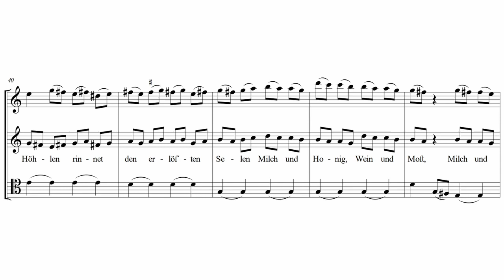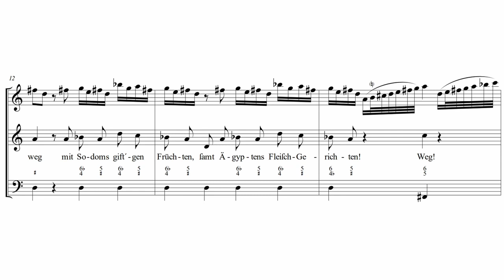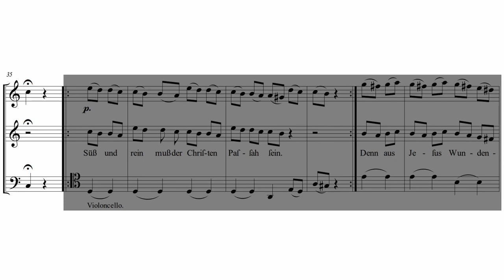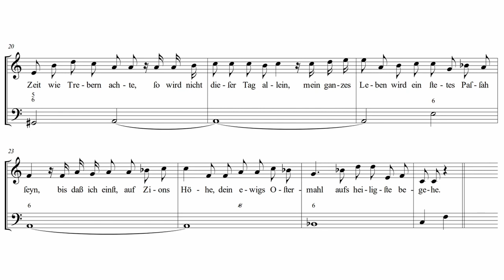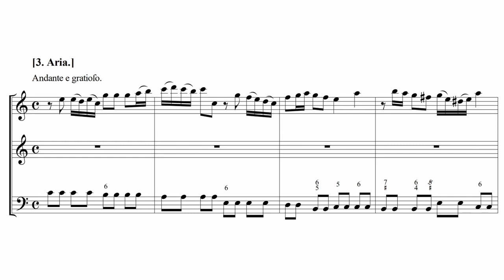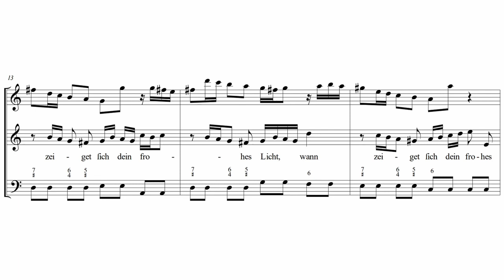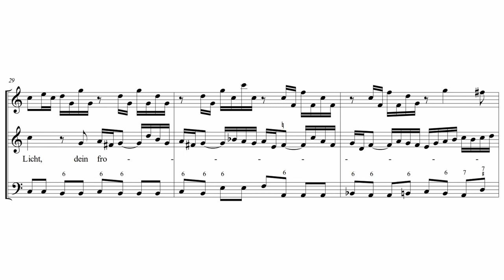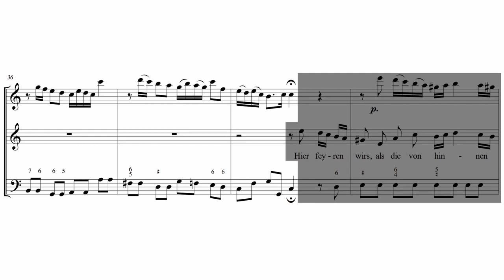G. Ph. Telemann - "Weg mit Sodoms gift'gen Früchten", TWV 1:1534 (Mertens)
Bass-Baritone: Klaus Mertens
Il Concertino Köln
1 April 2006
3 movement Church Cantata in C major written for Easter Sunday

I. Aria "Weg mit Sodoms gift'gen Früchten": 0:00
II. Recitative "Wie sollt´ ich da": 4:12
III. Aria - Andante e gratioso "Gewünschtes Fest der süßen Brote": 5:46
English:
1. Aria
Away with Sodom's poisonous fruit
Along with Egypt's meat dishes,
Away with all sour food!
The Christian's Passover must be sweet and clean.
Because from Jesus' wound sockets
Flows to the redeemed souls
Milk and honey, wine and cider.

2. Recitative
How should I there, where need and death in pots,
Draw pleasure,
Since my friend leads me to his basement,
Where he himself bestows me with the wine of life,
Fortify with flowers, refresh with apples?
Eat away, you who plunder the lust of the world!
The Easter lamb given for us
Demands that we not at his sweetness
Live in the leaven of malice and wickedness.
That is, the Savior makes us clean,
So must the tangled mass of old sins
Will not find themselves with us again.
Well, my salvation, grant that I always consider this
And respect all the lusts of this time like treber,
So will not be this day alone,
My whole life will be a constant Passover,
Until I am on Zion's height
Celebrate your everlasting Easter meal on the holiest.

3. Aria
Desired feast of sweet breads,
That eternity promises us
When will your happy light show itself!
Here we celebrate it as they travel from within;
Here we have to dine pleaser Salsen.
There the tongue will taste Mannah,
There no separation will frighten us,
That interrupts our lust.
German:
1. Aria
Weg mit Sodoms gift'gen Früchten
samt Ägyptens Fleischgerichten,
weg mit aller sauren Kost!
Süß und rein muß der Christen Passah sein.
Denn aus Jesus' Wundenhöhlen
rinnet den erlösten Seelen
Milch und Honig, Wein und Most.

2. Recitative
Wie sollt´ ich da, wo Not und Tod in Töpfen,
Vergnügung schöpfen,
da mich mein Freund in seinen Keller führt,
wo selbst er mich mit Lebenswein begabet,
mit Blumen stärkt, mit Äpfeln labet?
Ihr Speisen weg, die ihr die Weltlust beut!
Das Osterlamm, das sich für uns gegeben,
heischt, daß wir nicht bei seiner Süßigkeit
im Sauerteig der Bos- und Schalkheit leben.
Das heißt: Der Heiland macht uns rein,
so muß der Wust der alten Sünden
sich nicht bei uns von neuem finden.
Wohlan, mein Heil, so gib, daß ich dies stets betrachte
und alle Lüste dieser Zeit wie Treber achte,
so wird nicht dieser Tag allein,
mein ganzes Leben wird ein stetes Passah sein,
bis daß ich einst auf Zions Höhe
dein ewig´s Ostermahl aufs Heiligste begehe.

3. Aria
Gewünschtes Fest der süßen Brote,
daß uns die Ewigkeit verspricht,
wann zeiget sich dein frohes Licht!
Hier feiern wir´s, als die von hinnen reisen;
hier müssen wir wohl bitt´re Salsen speisen.
Dort wird die Zunge Mannah schmecken,
dort wird uns keine Trennung schrecken,
die unsre Wolllust unterbricht.
Written by Georg Philipp Telemann, first published in 1725
Libretto probably by Matthäus Arnold Wilckens